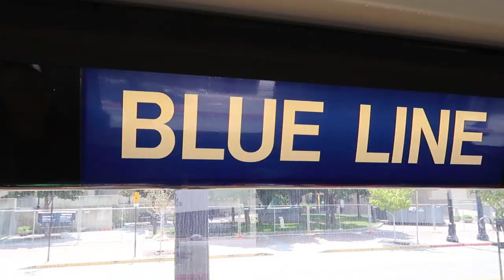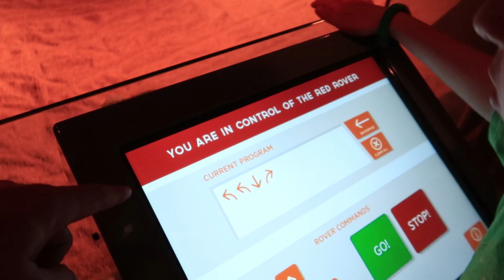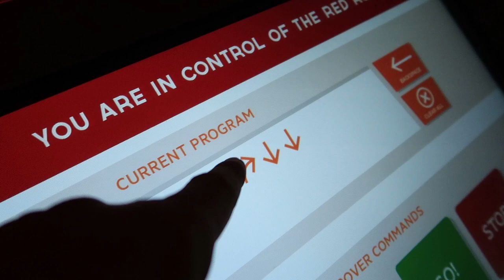Homeschool Kids Go to the Planetarium - Ballinger Family & J House Vlogs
Our family loves spending time with our friends, J House Vlogs! We both homeschool our kids and they all get along great! We go on a field trip to the planetarium & the kids socialize!

All of our videos are closed captioned.

Family Fun on Musical.ly: BallingerFamily

Follow Jessica on Twitter: BallingerMom
Follow Jessica on Instagram: jessicaballinger

Ballinger Family
1700 E. Thompson Blvd. SUITE F #943